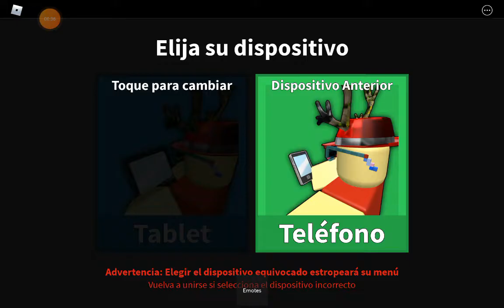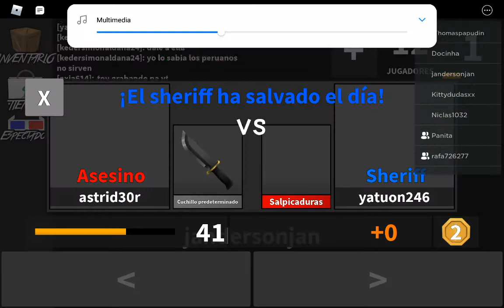encontramos hackers en roblox 😐 Murder Mistery 2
Bueno pos, al menos nos dejaron de fastidiar no?
Saludos para: conejito rabito juega 👍